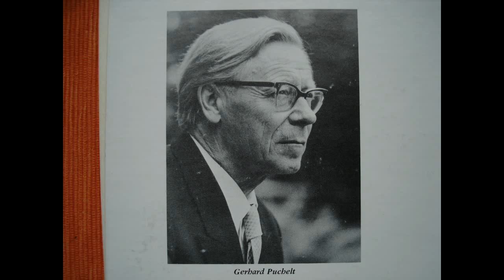Heller - 33 variations for Piano - PUCHELT 2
Stephen Heller - 33 variations on a theme of Beethoven - Op 130
GERHARD PUCHELT - PIANO

Gerhard Puchelt was born in 1913 in Stettin, germany . He studied in Berlin , where he became at first a well-known and highly estimated concert accompanist .In 1945, he gained a sensational success as soloist with the Berlin Philharmonic Orchestra. Since that time he has played with growing recognition all over the world.
He was professor at the 'Berliner Hochschule für Musik'.